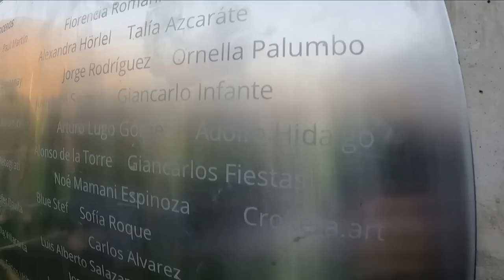Hernan Barcos y AMA regalan una cancha en San Juan de Lurigancho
IG de AMA